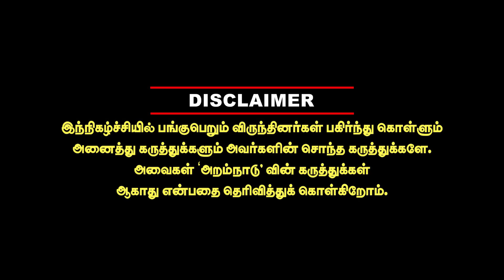ரகசிய மாளிகை கட்டிய ஐஸ்வர்யா ரஜினிகாந்த் - தனுஷை பழிவாங்க செய்த செயலா ? Cheyyaru Balu interview